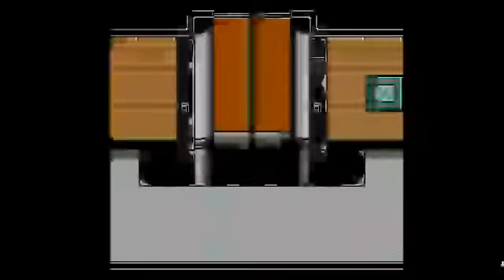Flo Plays Gremlins 2 - The New Batch Part 1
Enjoyed it? Hit the 'LIKE' button! Loved it? Hit 'FAVORITE'. If you think a friend would enjoy me (florianlaroy) make sure to share!